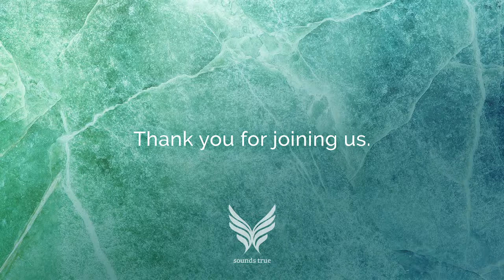Freedom from Chronic Pain: LIVE with Peter A. Levine, PhD & Tami Simon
Peter A. Levine, PhD—the founder of the world-renowned Somatic Experiencing®—and Sounds True founder Tami Simon discuss his revolutionary approach to chronic pain relief.

Special guest Barbara Collier, Peter’s top teacher joins as well.

Dr. Levine has worked with thousands of people on their deepest and most intractable healing challenges. In his words, he has seen a 90% success rate using his method after consistent practice over 4 to 6 months.

Topics in this livestream include:

- How Dr. Levine developed his method, and how well he has seen it work.
- Why he became passionate about pain relief caused by the aftermath of injuries, surgical procedures, joint and muscle conditions, migraines, and other challenges.
- Dr. Levine’s approach to calm the body’s response to anticipated and experienced pain, regulate the nervous system, and restore balance.

If you are suffering from chronic pain—even after years of surgery, rehabilitation, and medication—learn more about Dr. Levine's course, Body as Healer